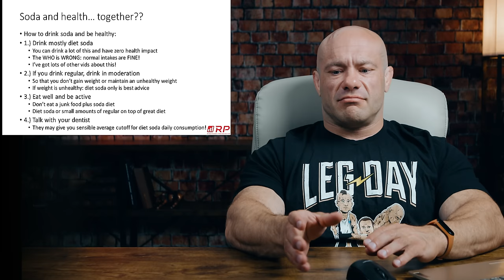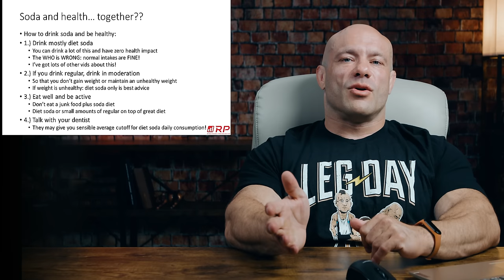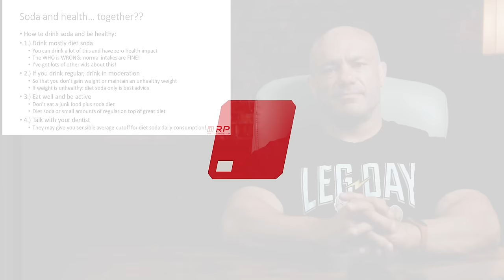The WHO Is Wrong! Aspartame In Diet Soda Might Cause Cancer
A popular artificial sweetener used in thousands of products worldwide including Diet Coke, ice-cream and chewing gum is to be declared a possible cancer risk to humans, according to reports.